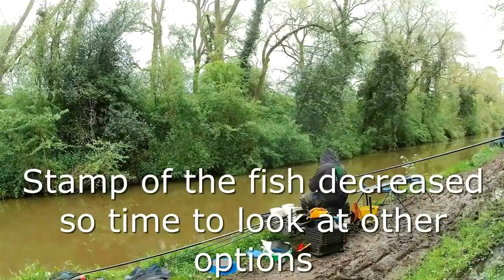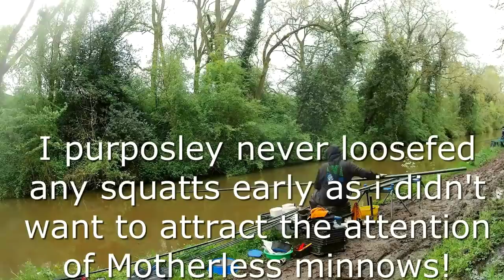Live match fishing. Soudley canal pairs qualifier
Myself and Scott Doodson winning the canal pairs qualifier.